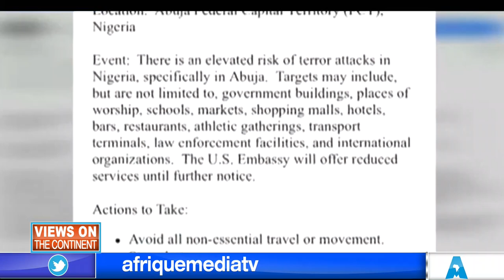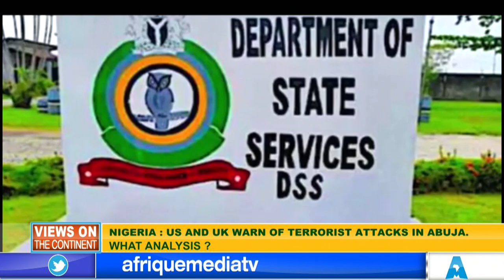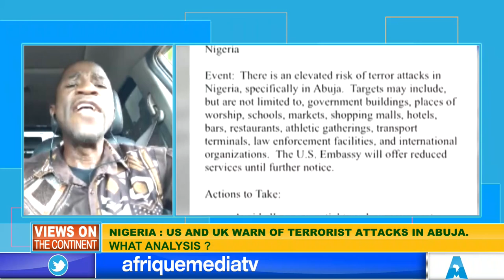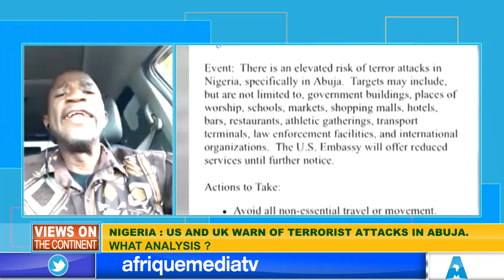UK AND USA WARN OF TERRORIST ATTACK IN ABUJA